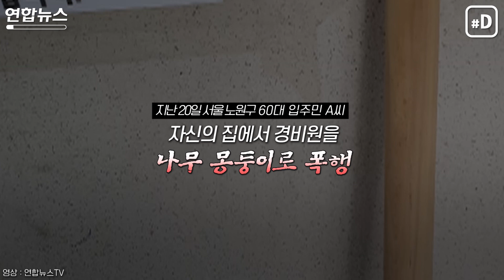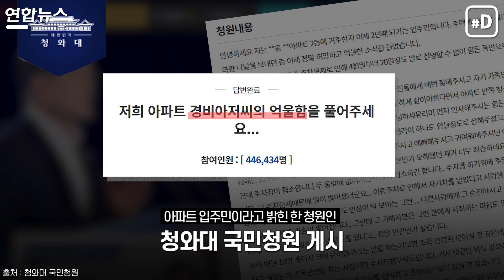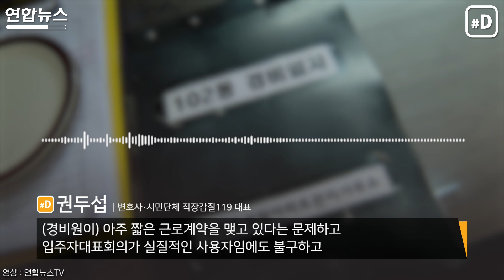술 심부름에 몽둥이 폭행까지…해도해도 너무한 경비원 학대/ 연합뉴스 (Yonhapnews)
"침대 빼세요. 쉬지 마시라고요" (넷플릭스 오리지널 드라마 '스위트홈' 中) 경비원에게 경비 일이 아닌 주말에 잡초 제거하는 업무를 시키고, 쉬지 말고 계속 근무 하라며 버럭하는 아파트 입주민. 드라마여서 과장된 이야기라고 생각할 수 있지만, 경비원이 처한 현실은 더 지독합니다.
(서울=연합뉴스) 박성은 기자 권예빈 인턴기자 최지항